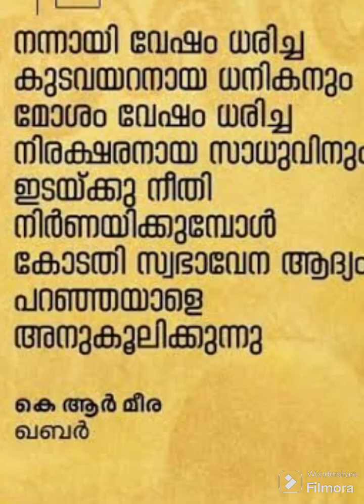k r Meera's khabar book summary